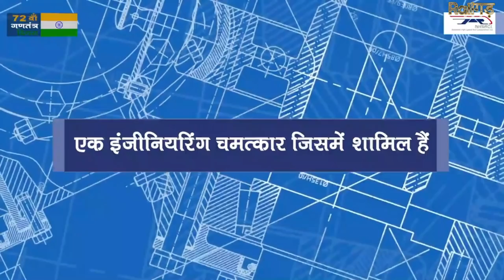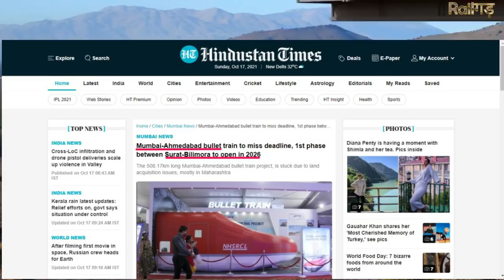Bullet Train India Latest Progress Update 2021 | Bullet Train In INDIA | Mega Projects In INDIA 2021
🔴NHSRCL casts first segment of Mumbai-Ahmedabad high-speed rail corridor
The first segment for the Mumbai-Ahmedabad high-speed rail corridor was cast on September 30 at a casting yard near Navsari in the state of Gujarat. This was done under the supervision of National High Speed Rail Corporation Limited engineers.